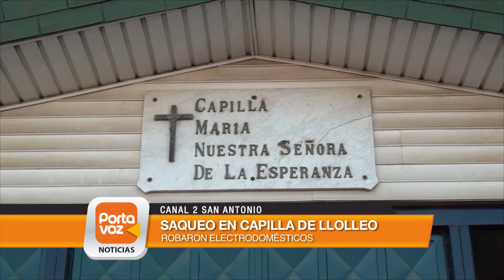Saquean capilla en Llolleo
Un millonario robo afectó a una capilla en Llolleo. Delincuentes ingresaron por la noche, a través de la cúpula de templo y saquearon las oficinas llevándose enseres y electrodomésticos. Lo más grave es que dañaron el lugar donde se  guarda el sacramento de la eucaristía.